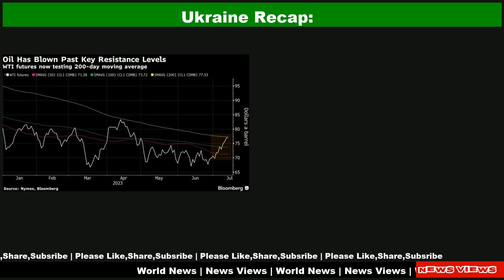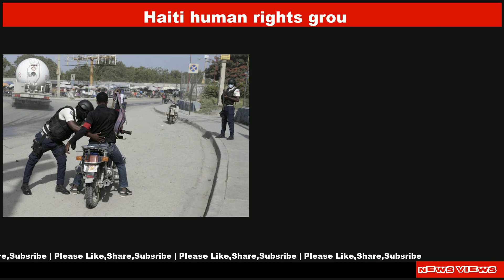World Geography And Politics Daily News|15 Jul 2023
World Geography And Politics News

📌 Brazil wants 10-year pause on deep sea mining as UN agency under pressure to draft regulations
📌 Ukraine Recap: Grain Deal Renewal Is Coming Down to the Wire
📌 Security Council gives UN chief 30 days to come up with options on how to fight Haiti's armed gangs
📌 US climate envoy John Kerry declines to call Xi Jinping a 'dictator'
📌 US sending F-16 fighter jets to protect ships from Iranian seizures in Gulf region
📌 Haiti human rights group warns kidnappings and killings are on the rise after a brief respite